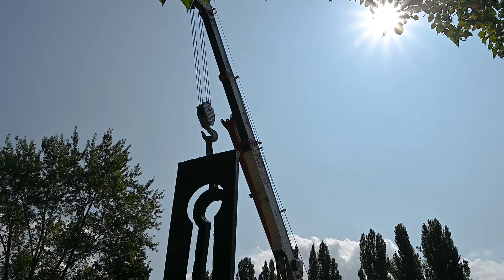28-tonovú plastiku od Alexandra Trizuljaka vrátili do verejného priestoru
Plastiku s názvom Pocta IX. symfónii Ludwiga van Beethovena od známeho slovenského sochára presunuli do parku na Kúpeľnom ostrove. Za prítomnosti rodiny Trizuljakovcov ju slávnostne odhalia v piatok 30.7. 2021.